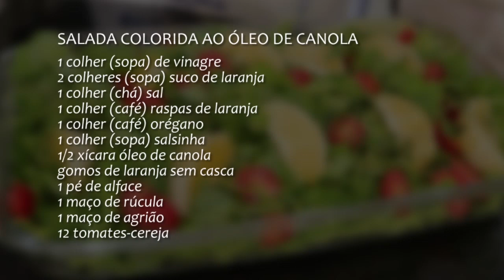Receita: Salada colorida, saborosa e nutritiva a Óleo de Canola - Rio Grande Rural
A receita de hoje vem da maior região produtora de canola no Estado. Uma salada colorida regada a óleo de canola. Uma opção saborosa e nutritiva que aproveita também frutas da época e hortaliças muito comuns em propriedades do Noroeste gaúcho. (Deise Froelich/José Schafer)

Programa #1075